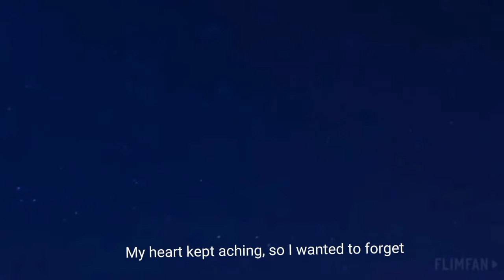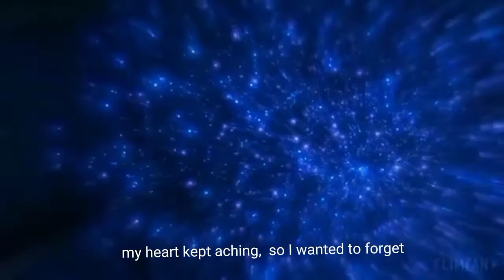I love you so much Elsa 💙part 2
Hello everyone...

Elsa
Love you so March